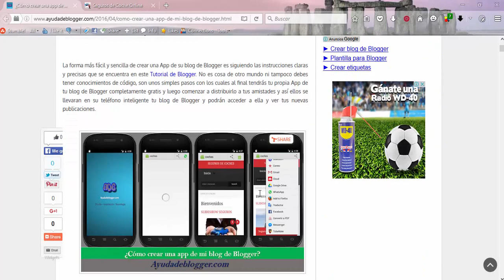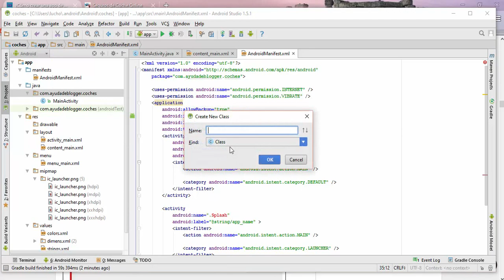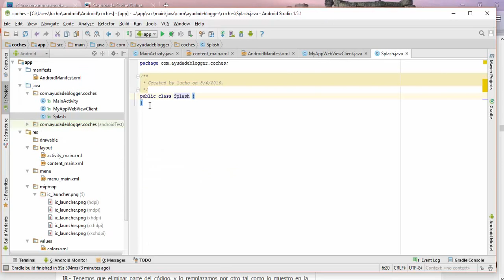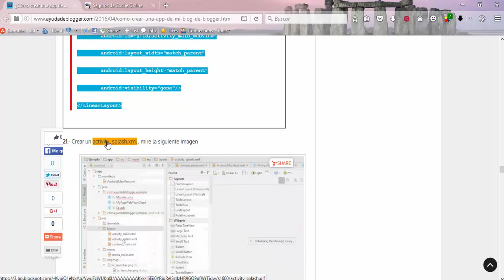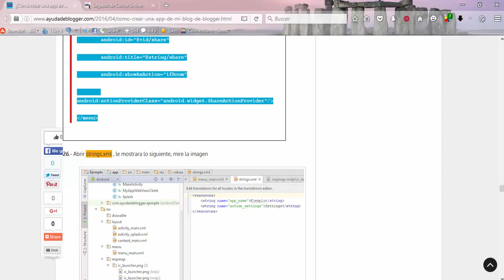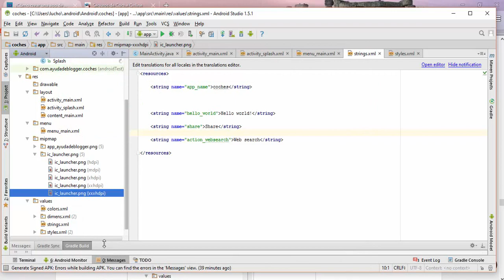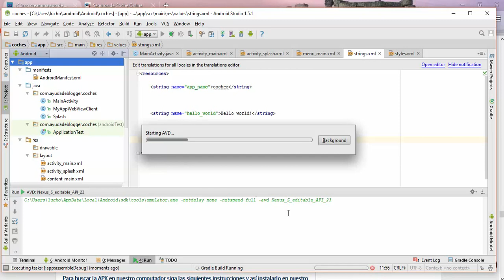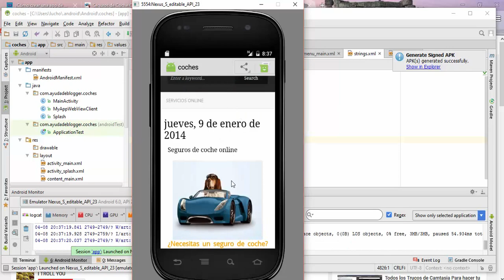Cómo crear una app de mi blog de Blogger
La forma más fácil y sencilla de crear una App de su blog de Blogger es siguiendo las instrucciones claras y precisas que se encuentra en este Tutorial de Blogger. No es cosa de otro mundo ni tampoco debes tener conocimientos de código, son unos simples pasos con los cuales al final tendrás tu propia App de tu blog de Blogger completamente gratis y luego comenzar a distribuirlo a tus amistades y así ellos se llevaran en su teléfono inteligente tu blog de Blogger y podrán acceder a ella y ver tus nuevas publicaciones.